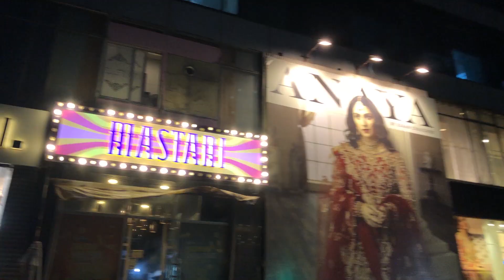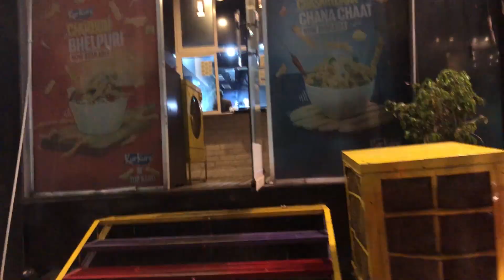Vara Pao (Vada Pav), Pani Puri, Bhail Puri in Pakistan | Mastani pk | Junooni Boiz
Mastani pk : Blue mall MM Alam Road Lahore, Punjab

We ordered two of there famous items and they sent us one complimentary item:
1- Bara Pao (Vada Pav)
2- Pani Puri
3- Bhail Puri (Complimentary)
All three were good but not too much extra ordinary.

Junooni Boiz
Khanay ky shokeen, Dil ky rangeen